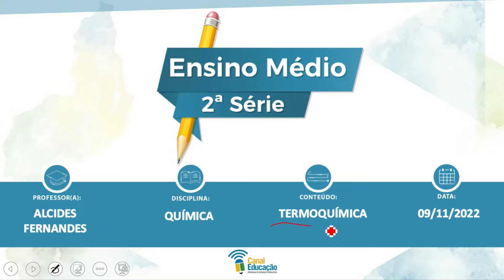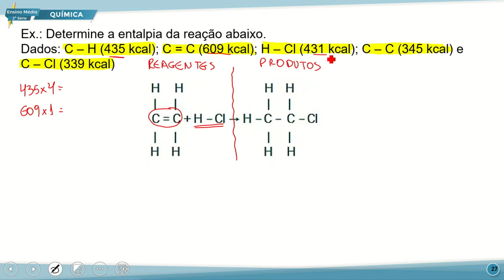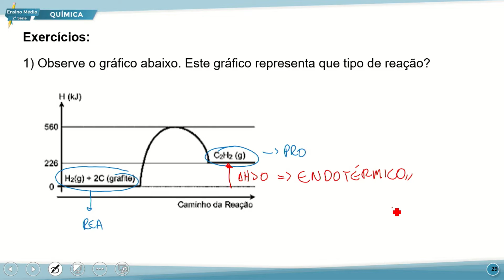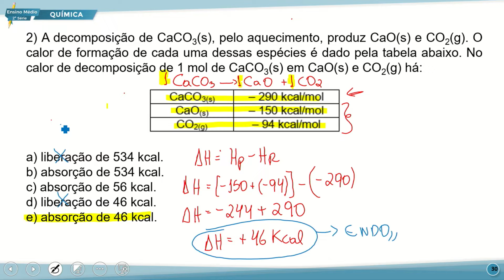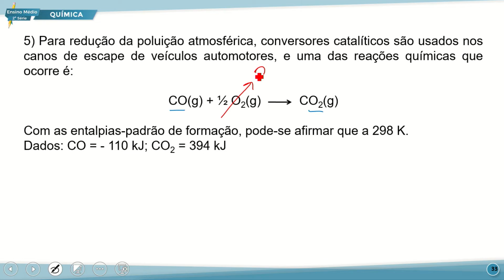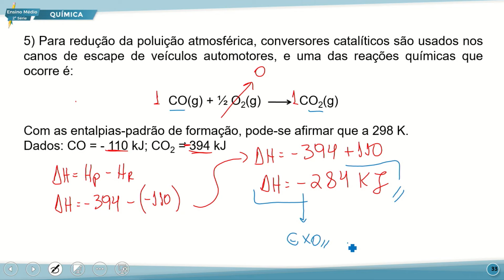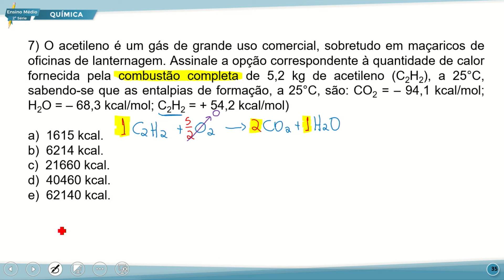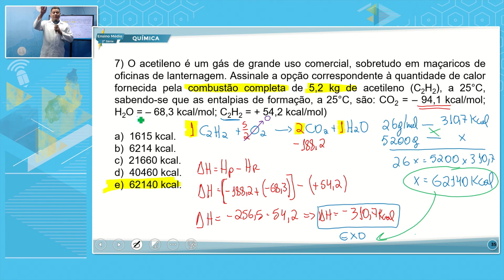E. MÉDIO 2 NOITE QUÍMICA 09 11 2022 TERMOQUÍMICA P2